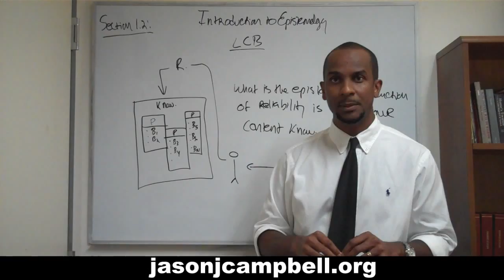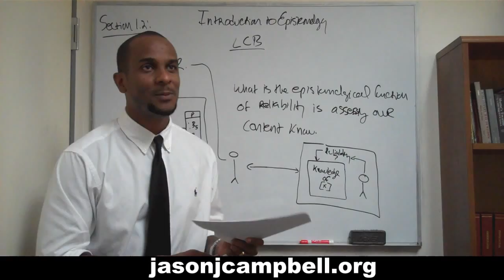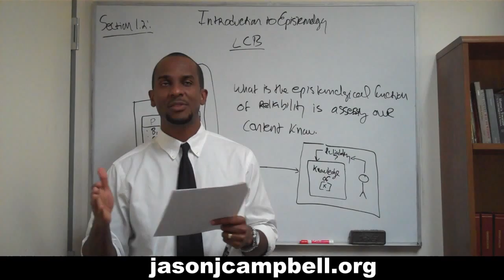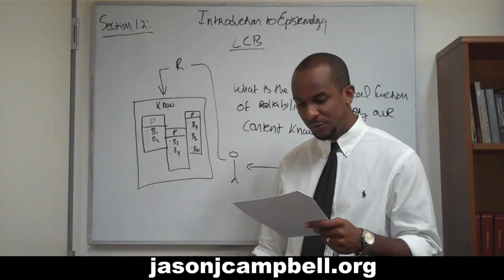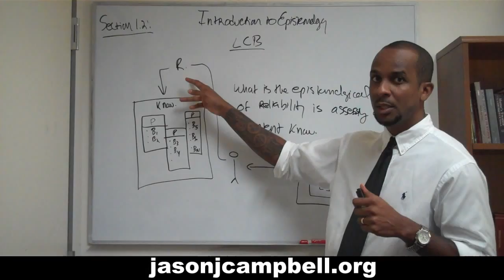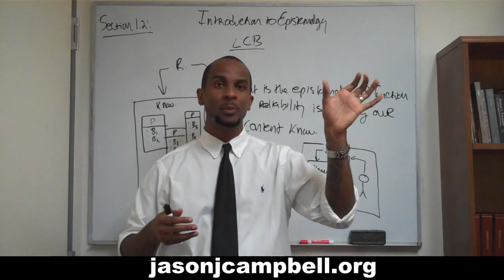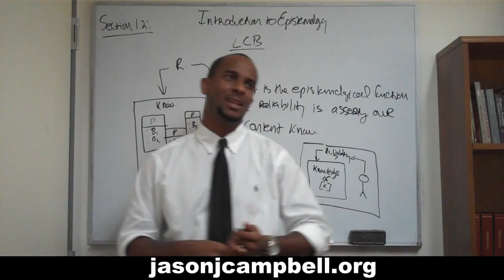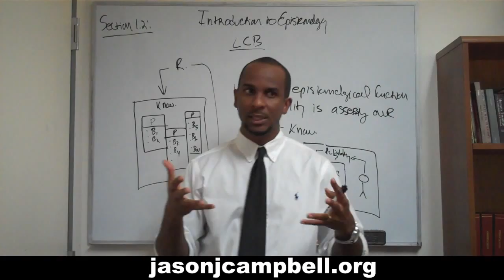21. Epistemology Lecture Section 1.2